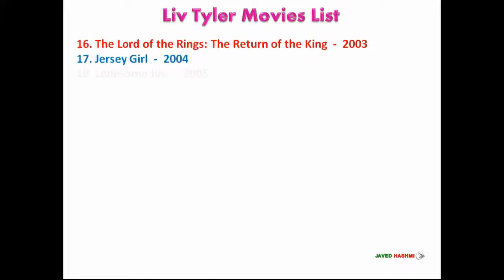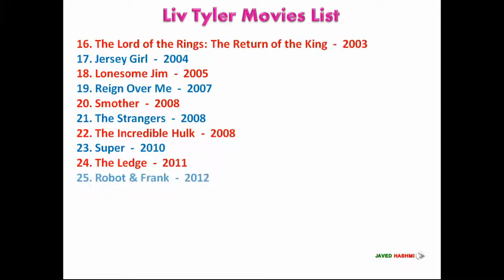Liv Tyler Movies | Hollywood Beautiful Actress Complete Filmography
Beautiful United States Actress Liv Tyler All Movies, TV Shows and Video Games List From 1994 to 2019 With Released Years - Hollywood Movies